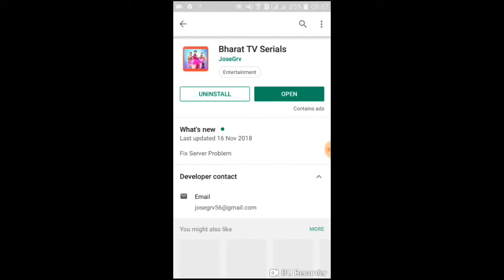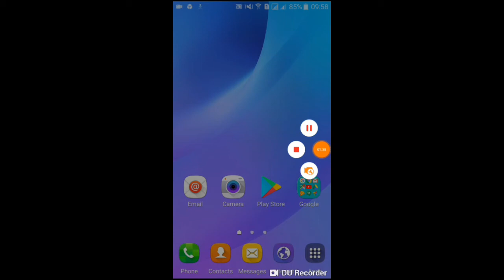How to watch star bharat tv channel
How to watch star TV channels channels